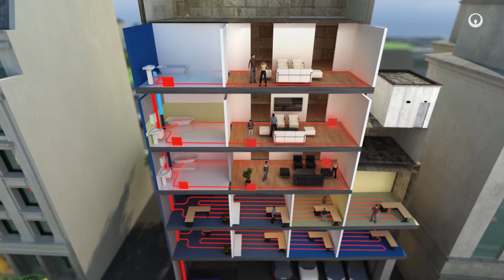03 Sítě dálkového tepla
Centrální zásobování teplem patří mezi nejekonomičtější a nejekologičtější způsoby vytápění městských sídlišť a aglomerací. Podívejte se, jak tepelné sítě fungují.